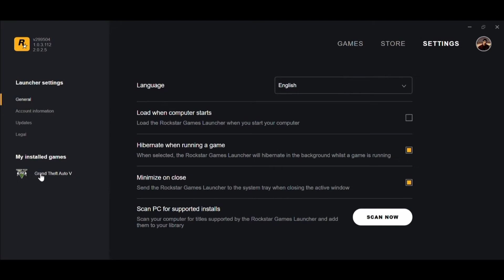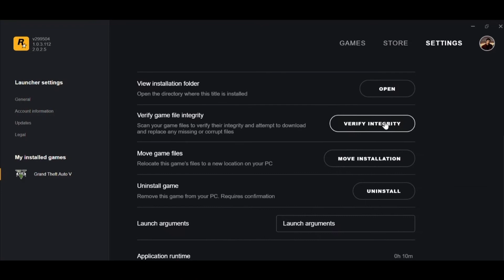How To Verify Game Data GTA 5 Rockstar Launcher [EASY!]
In this video I will show you how to verify game data gta 5 rockstar launcher.

I hope I have helped you with the video!